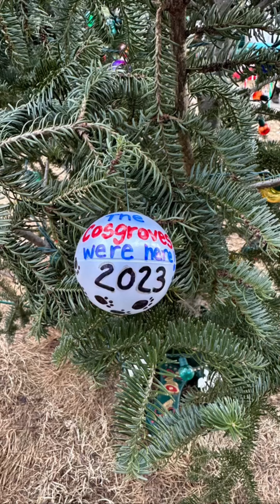Cat Christmas ornament fundraiser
We are caring for hundreds of former feral/unsocialized stray cats in our sanctuary. We are not funded by the government, state or county. Please help us continue caring for our sanctuary for feral cats